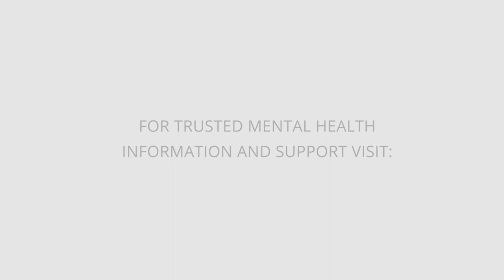Welcome to the 'More Than Borderline' Blog from Kate Beveridge | HealthyPlace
Haven't heard of the 'More Than Borderline' blog? Let Kate tell you about it. Take a look.
'Introduction to Kate Beveridge, Author of ‘More than Borderline’'

Kate Beveridge, author of “More than Borderline” at HealthyPlace, talks about her borderline personality disorder and how she wants to help others.

▷ See the latest posts on the 'More than Borderline' blog